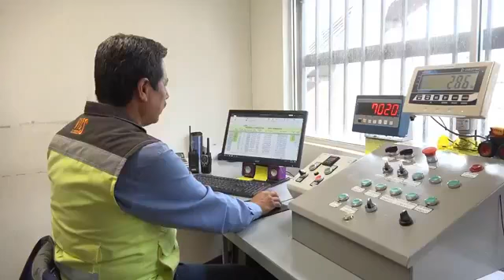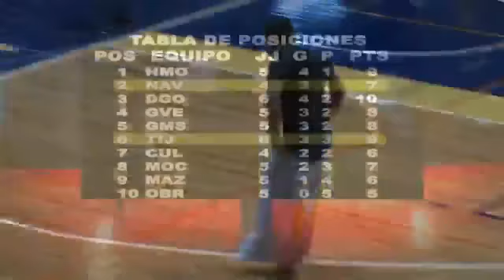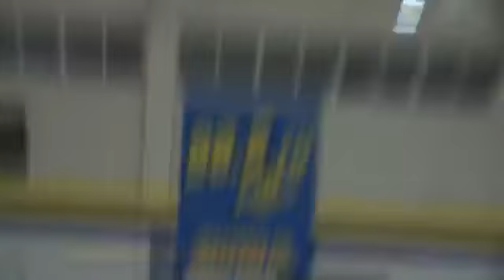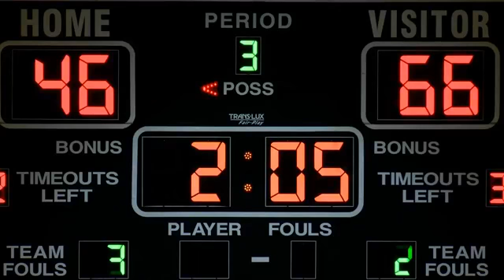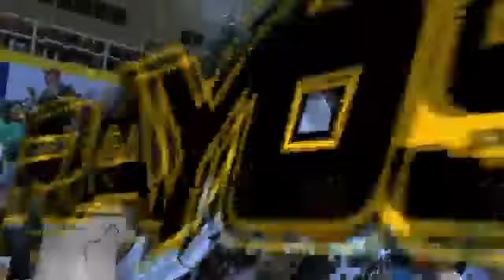Rayos vs Tjuana game 2 14abril 2018